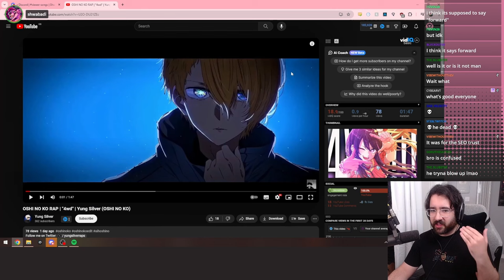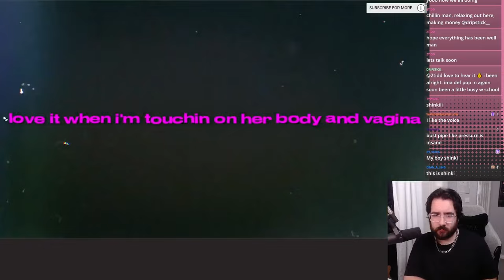Out of Context | Nerdcore & Friends #42 w/ RUSTAGE, Shwabadi, & more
out of context | nerdcore & friends #42 | Clips from April 2024

(0:00) A Stargirl clip with full context
(0:26) Velocity gets DeadGirlCherry in the hole
(0:51) Size Matters
(1:16) Stargirl says the word
(1:30) Connor Quest leaks on you
(1:38) Rustage did not give GameboyJones sex
(1:52) KingPhaedra contemplates moisturization
(2:06) Wulf Boi Feet
(2:18) Connor Quest kills all his Pokémon with earthquake
(2:58) DeadGirlCherry receives the word of the lord
(3:29) ThatAmethystWitch has an axe party
(3:53) No Witnesses
(4:49) Crimson_koteto gets teabagged
(5:27) The Best of Content Warning: Ty Wild
(5:55) The Best of Content Warning: AsaphDaKing
(6:23) The Best of Content Warning: Velocity
(6:46) Nina Hope sh*tted her pants
(7:12) Shwabadi rants about how some artists market their songs
(7:50) Shwabadi reacts to some viewer songs
(8:35) Mega Ran - Grow Up
(9:01) Bonus